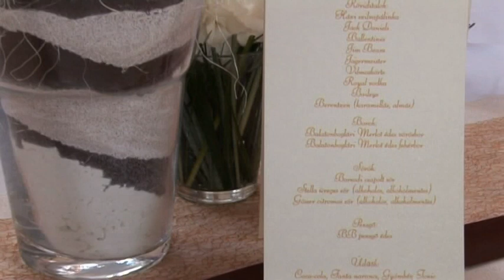Esküvő - Vendégvárás - Csenger